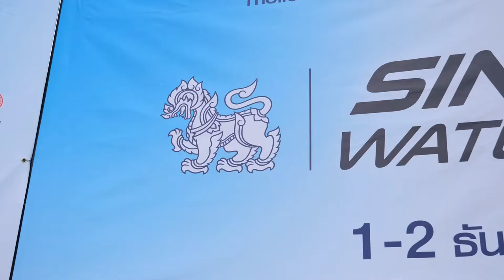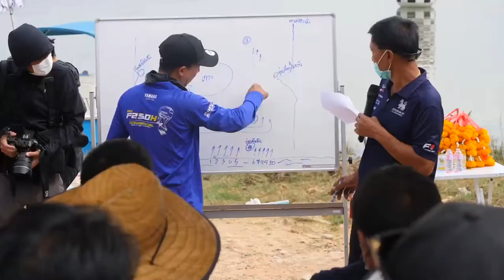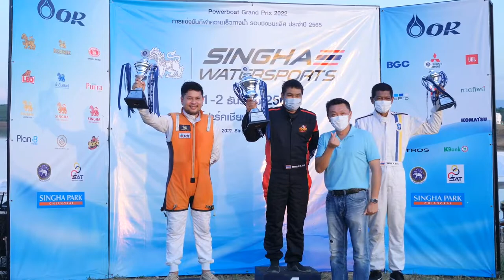ภาพข่าวโออาร์ พาวเวอร์โบ๊ต กรังด์ปรีซ์ 2022 บาย สิงห์ วอเตอร์สสปอร์ตส์ วันที่ 2 ธันวาคม 2565